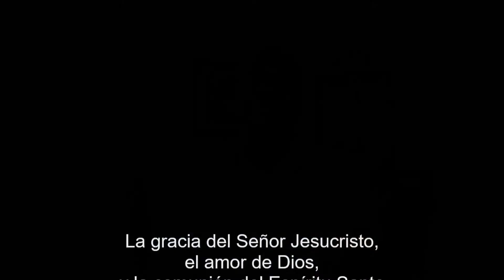Class #8 "I Am Who Speaks to You"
Class #8
I Am Who Speaks to You